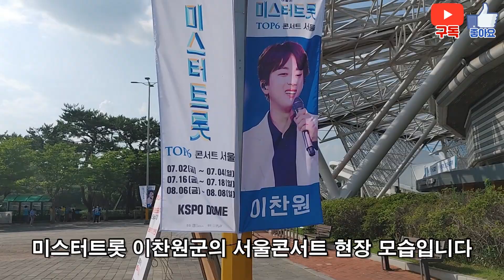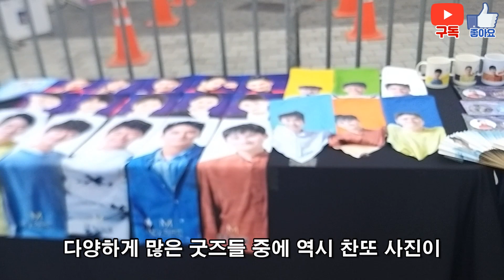이찬원서울콘서트 공연장 현장의 충격적인 모습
안녕하세요 청춘찐입니다
미스터트롯 이찬원군의 서울콘서트 현장 모습입니다 끝까지 재미있게 시청해 주시고 찬또 응원 많이해주세요 감사합니다▬▬▬▬사용하시려면 아래의 출처를 남겨주셔야 합니다▬▬▬▬